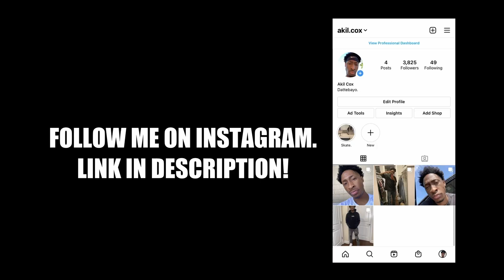BTS (방탄소년단) 'Butter (feat. Megan Thee Stallion)' Special Performance Video | REACTION!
Shout out BTS.